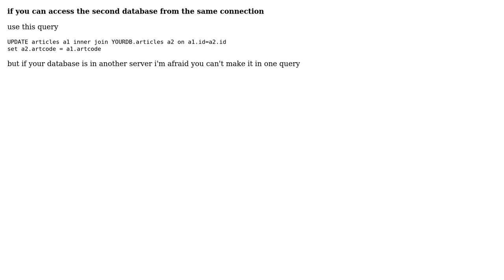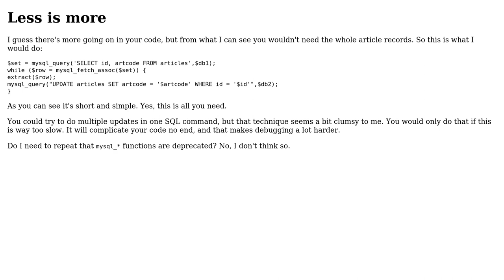Code Review: Looping to update article codes on one server based on queries on another server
With thanks & praise to God, and with thanks to the many people who have made this project possible! | Content (except music & images) licensed under CC BY-SA | Music | Images & others | With thanks to user Pinoniq user Peter user KIKO Software user Hossam Aldeen Ahmed user 200_success and the Stack Exchange Network Trademarks are property of their respective owners. You are responsible for your own actions.